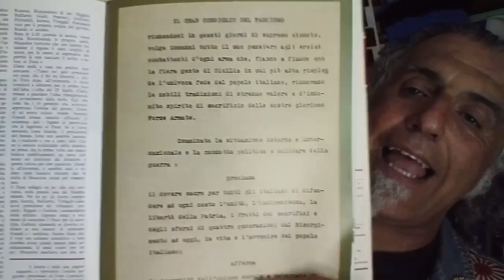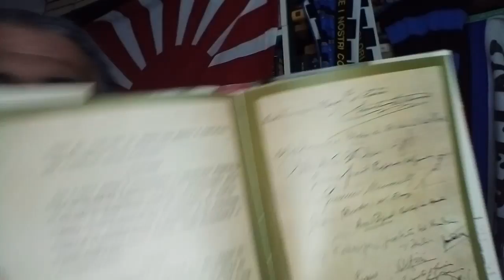25 luglio 1943. Il giorno del collasso.